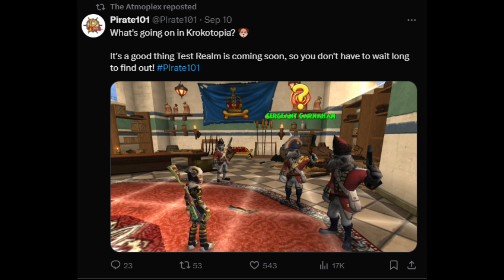Krokotopia and More Coming to Pirate101 Soon!